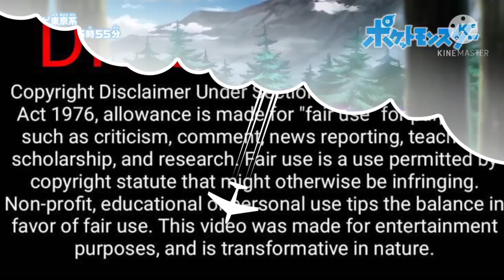Pokémon Journeys special preview || Infernape return, Gary and Iris return || Ash Vs Iris || Eng sub